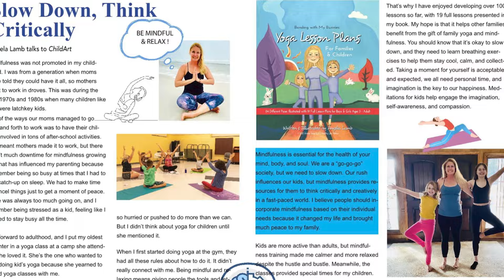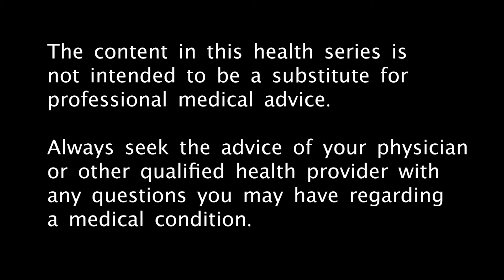Family Yoga Lessons from book "Bonding with My Bunnies: Yoga Lesson Plans for Families & Children"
Angela Lamb, Author of "Bonding with My Bunnies: Yoga Lesson Plans for Families & Children as well as filmmaker of the award-winning health documentary "Un-Inflame Me: Reversing the American Diet & Lifestyle" and the award-winning docu-series "The Art of Natural Healing" shares the benefits of kid's yoga in this segment from the NEW! award-winning series "Healthy Life Nation: A Health Optimization Adventure."

Healthy Life Nation was created by healthylifenation.com, home to "Un-Inflame Me: Reversing the American Diet & Lifestyle" award-winning health documentary, "The Art of Natural Healing" docuseries, and the book "Bonding with My Bunnies: Yoga Lesson Plans for Families & Children."

"Healthy Life Nation: A Health Optimization Adventure" series is currently available in full on TubiTV
and
Amazon TV

"Bonding with My Bunnies: Yoga Lesson Plans for Families & Children" book is currently sold at Barnes and Noble

AND MORE!

AND MORE!

See any similarities between the ending of "Healthy Life Nation: A Health Optimization Adventure" series  and "Un-Inflame Me: Reversing the American Diet & Lifestyle?"